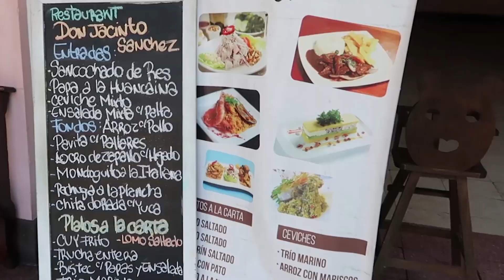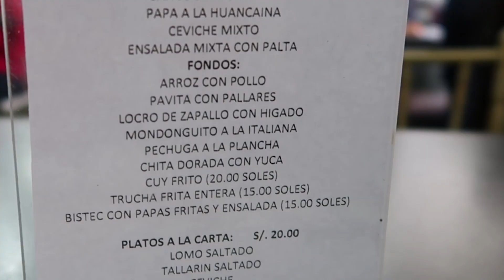la plaza san martin el edificio Giacoletti el que se quemo hace 5 años maso menos!!! WAYKI BOY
en la plaza san martin el edifico Giacoletti asi quedo luego de que se quemara  en octubre del 2018

asta ek dia de hoy todavia se encuentra en remodelacion
pueden vistar en jiron ica este restaurante de la epoca son un solar hermoso
comenten el lugar que,,, quieran que visitemos